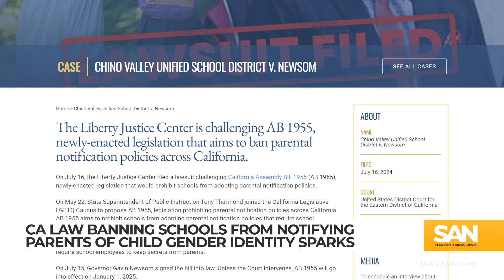New CA child gender identity law sparks backlash and legal battles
The debate over child transgender-affirming care is back in the national spotlight after California Gov. Gavin Newsom signed a new law Monday, July 15. California Assembly Bill 1955 bans public school employees and contractors from disclosing a student’s gender identity or sexual orientation to their parents or guardians.